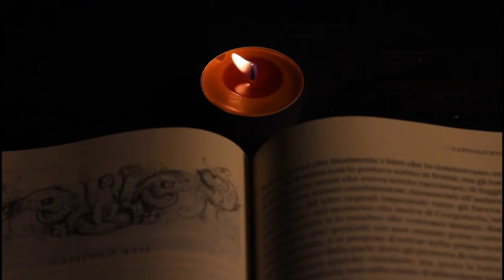Roman fantastique ésotérique au delà du ciel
Etre une ado de 17 ans et vivre avec des dons de médiumnité … voilà la vie d Éloanne. Entre ses compétitions de skate et sa relation avec le beau Nathan, elle ne veut pas  voir les entités, entendre des voix étranges et sentir leurs présences.

Lorsque LIV, l‘entité noire la harcèle, kidnappé Nathan et meurtries son cousin Tristan, elle comprend que l’ entité est sérieuse. Elle devra combattre ce demon et retrouver Nathan avant qu’il ne meurt!

Bien qu’ elle ne le veuille pas, elle devra laisser rejaillir ses dons de médiumnité pour devenir la grande Élianna-Lisbeth, la reine des don-nés.